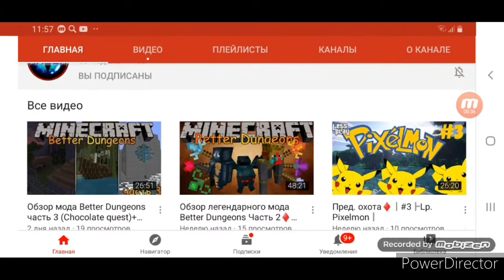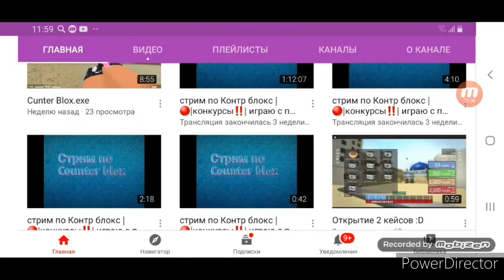Прохождение plants vs zombies #10 мини игры это конец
Реклама бесит